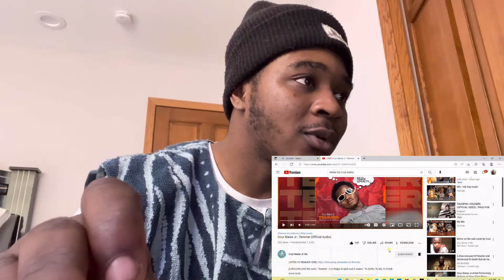Temer - Cruz Waine Jr(goes harder than your favorite songs) Reaction!!!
Thank y’all for tuning up fam
I really love y’all 😘😘